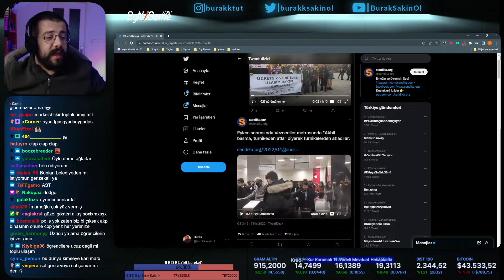BurakSakinOl - Sen bu ülkenin aydınlık yüzüsün Akbil-Adam